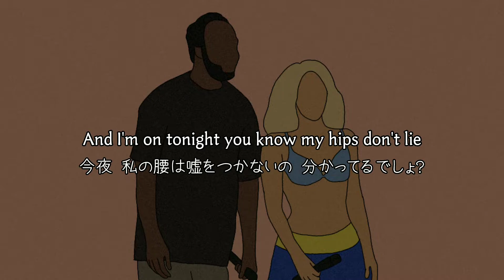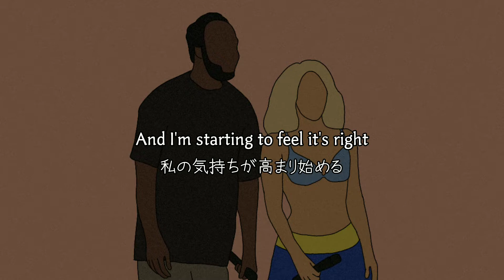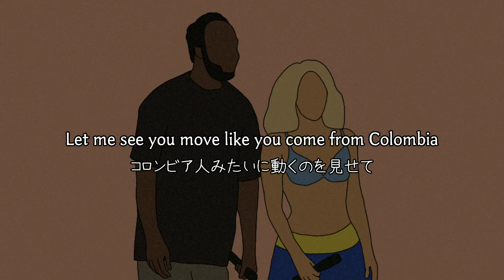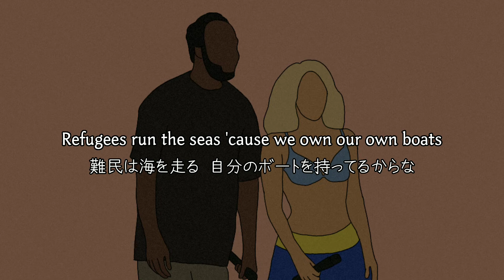【和訳】【リクエスト曲】Shakira - Hips Don't Lie ft.Wyclef Jean